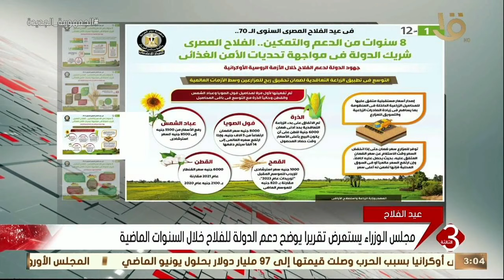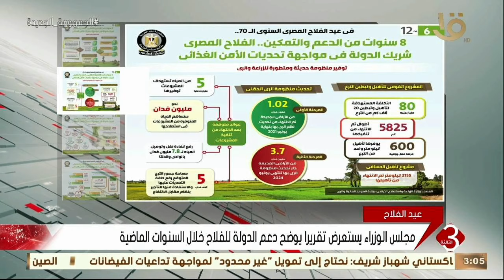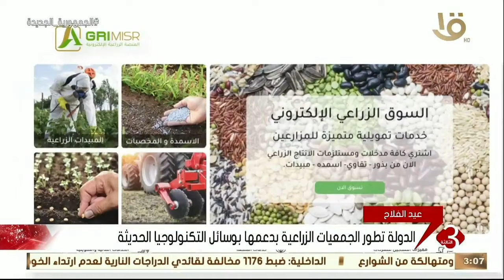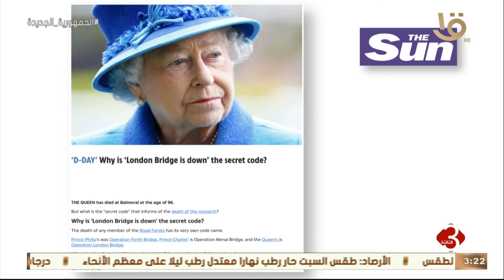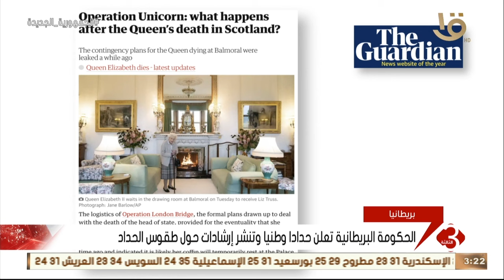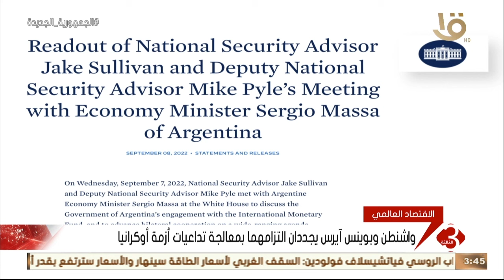نشرة الثالثة | أهم وآخر الأخبار المحلية والعالمية كاملة 9-9-2022